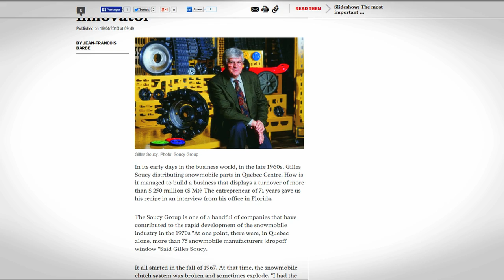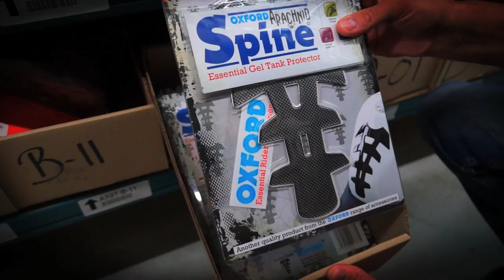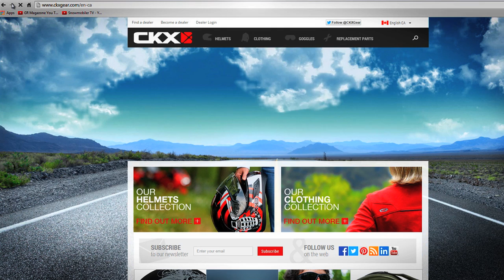STV 2015 Episode 1. The Kimpex Story and Phil talks belts with Ultimax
We visit with Kimpex in Quebec to see how the company began and how they deal with all those parts and accessories. Phil meets with Steve Dambrowski from Ultimax to discuss the way snowmobile belts have changed to keep up with today's sleds. And we show a clip from Braaap 14, a film by Jaya Lange.